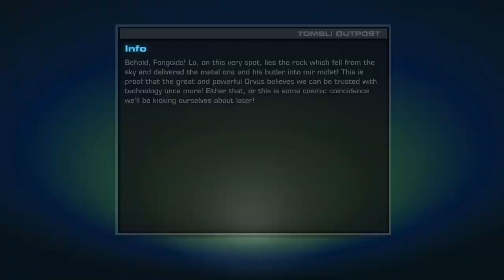The Damage…(Part 5)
I AM SO AMAZED BY THIS!!